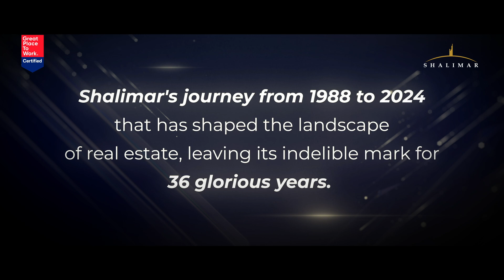Shalimar Corp | Real Estate | 36th Foundation Day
Shalimar is thrilled to celebrate a milestone achievement of #36 yearsofexcellence and pride! We extend our heartfelt gratitude to every member of the Shalimarfamily, acknowledging that our collective success is a testament to your unwavering commitment and dedication.